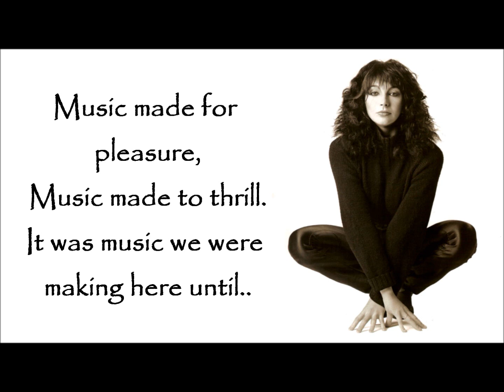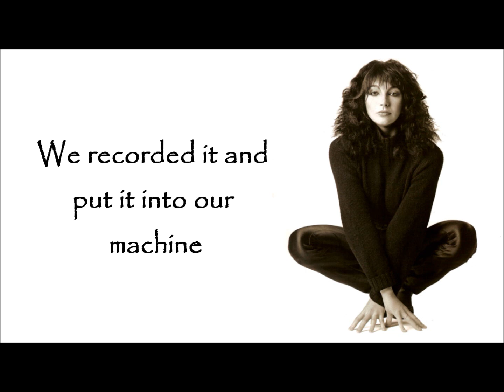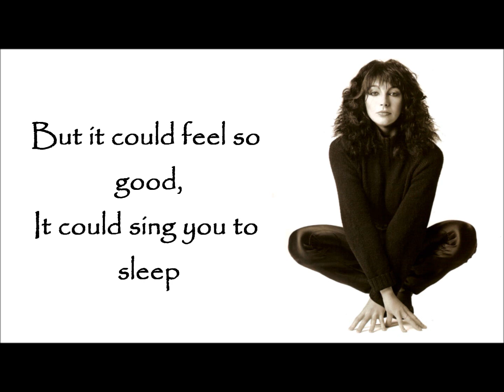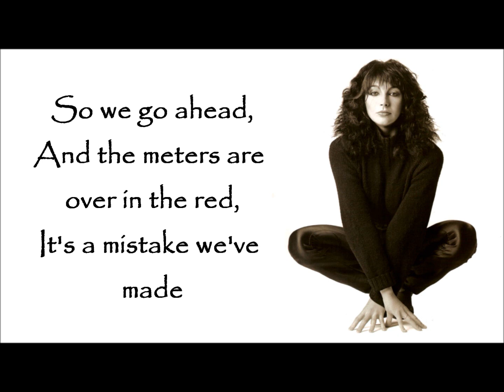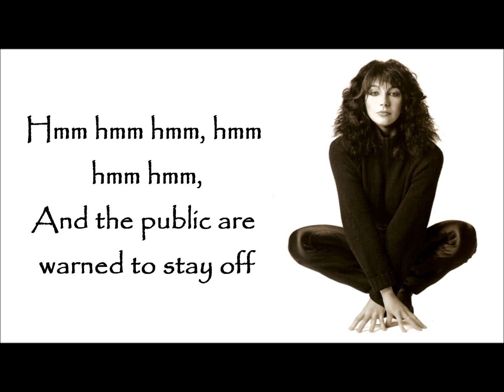Kate Bush - Experiment IV (Lyrics on Screen)